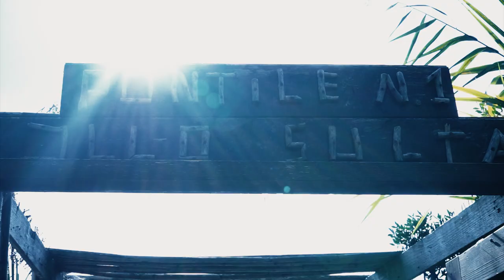DINAMO ISLAND | BACKSTAGE 2023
Il backstage completo dei mesi del calendario Dinamo Island 2023
sardegnaturismo.it